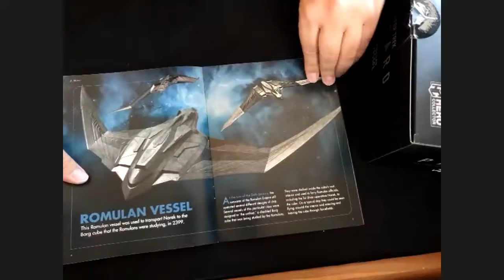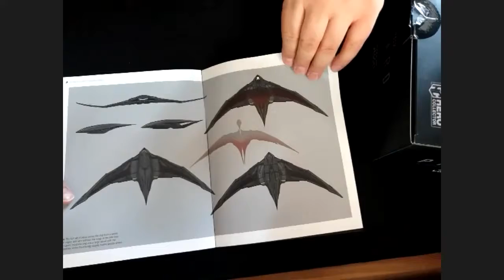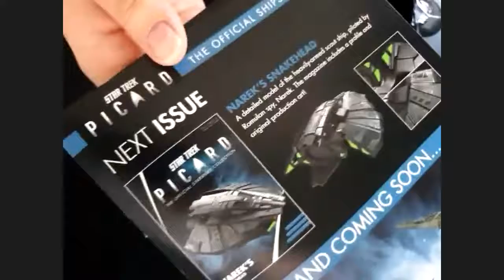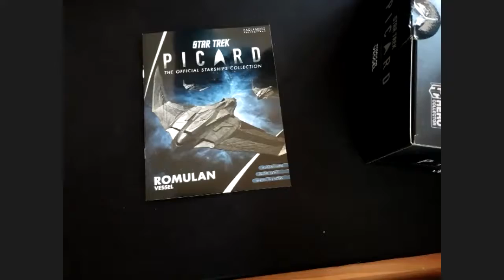Eaglemoss Talk #5 : Romulanisches Raumschiff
Es ist mal wieder so weit! Part 5, in der wir die Star Warrior Convention-Against Mobbing for Fair Play unterstützen. Wir, das sind Markus vom Trek Dinner Ruhrpott, Markus Brüchler, der Herausgeber des MovieCon Magazin und Eaglemoss, das lizenzierte Sammler Unternehmen produziert diverse Modelle und Figuren aus vielen Universen, die da wären Marvel, DC, Alien, Ghostbusters, The Walking Dead,Dr. Who, Star Trek, und viele mehr. Dies alles machen wir ohne finanzielles Interesse, um die Reichweite der Star Warrior Convention und deren Motto zu erhöhen! Gegen Mobbing für Fair Play! Join the Family.